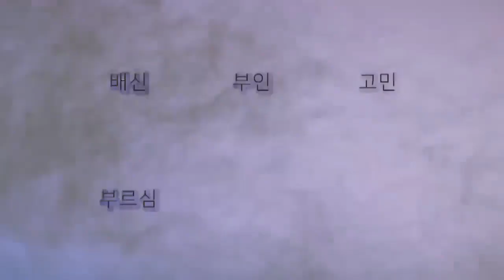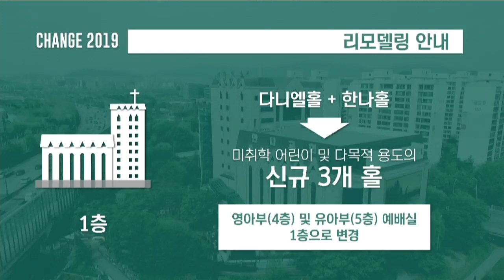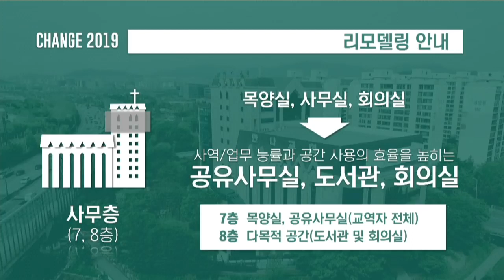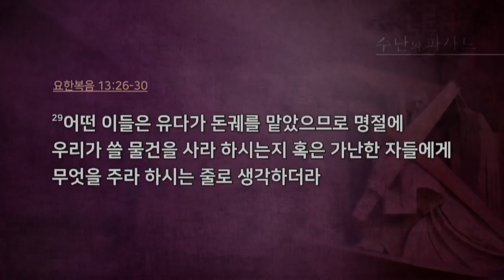[CTS2] 유다의 배신 그리고 나 | 만나교회 김병삼목사 [주일예배 / 설교]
설교 제목 : 유다의 배신 그리고 나

14. 그 때에 열둘 중의 하나인 가룟 유다라 하는 자가 대제사장들에게
       가서 말하되
15. 내가 예수를 너희에게 넘겨 주리니 얼마나 주려느냐 하니
       그들이 은 삼십을 달아 주거늘
16. 그가 그 때부터 예수를 넘겨 줄 기회를 찾더라